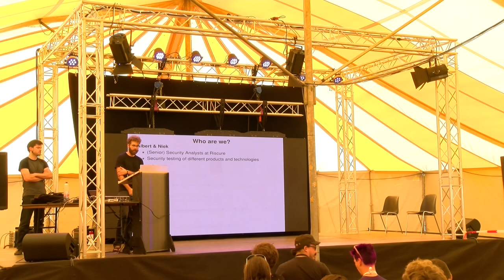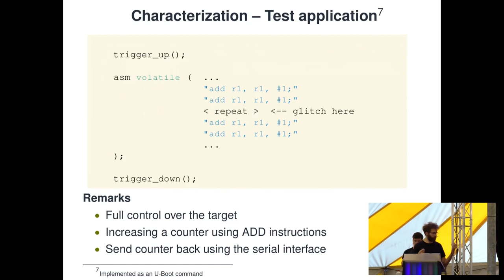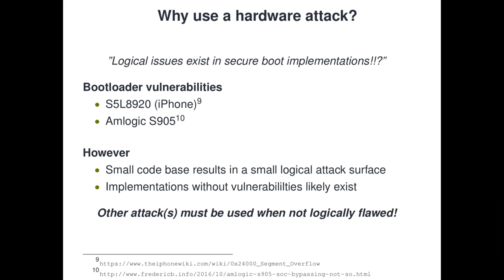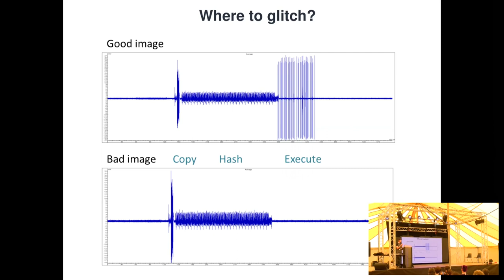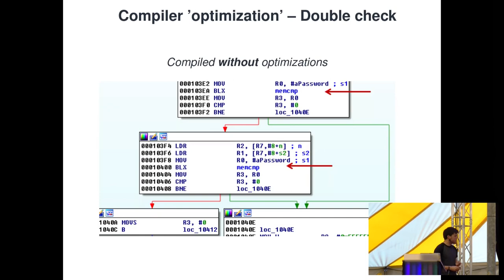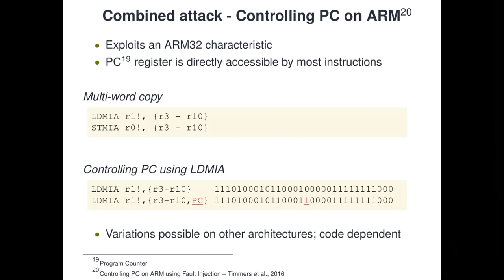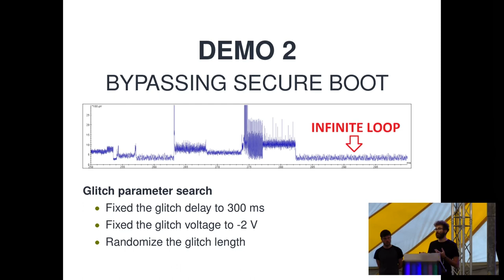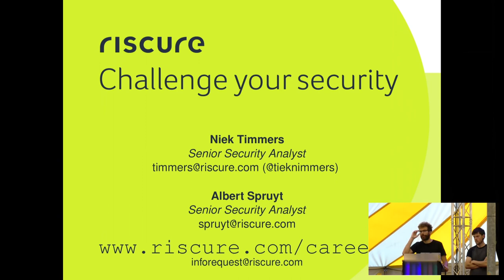Bypassing Secure Boot using Fault Injection (SHA2017)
Bypassing Secure Boot using Fault Injection

More and more (secure) embedded systems implement a feature to assure the integrity and confidentiality of all software executed after power-on reset, commonly referred to as secure boot. When not logically flawed, other attack techniques must be used to bypass the provided security. Such an attack technique is fault injection.

tieknimmers